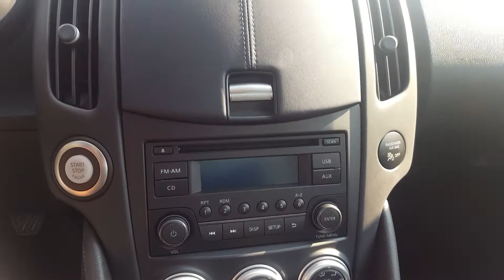2017 Nissan 370z pearl white - Sherwood Nissan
2017 Nissan 370z pearl white - Sherwood Nissan